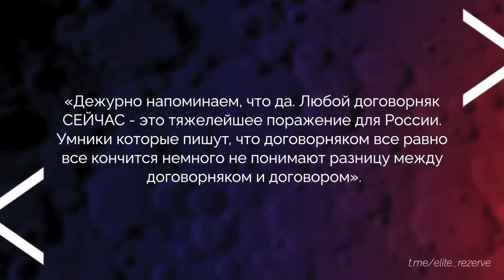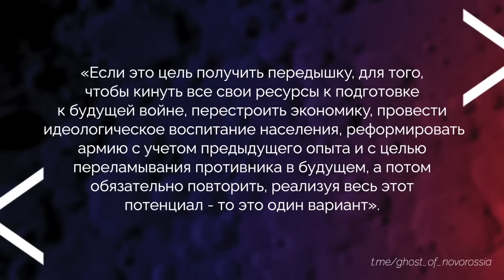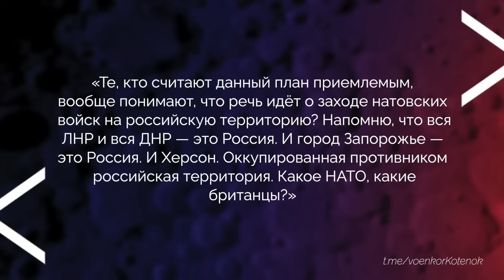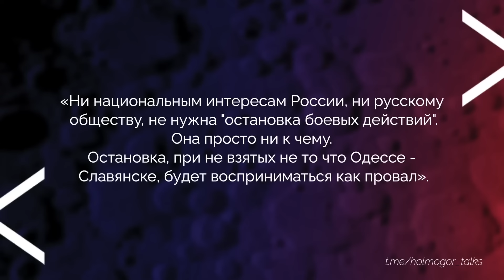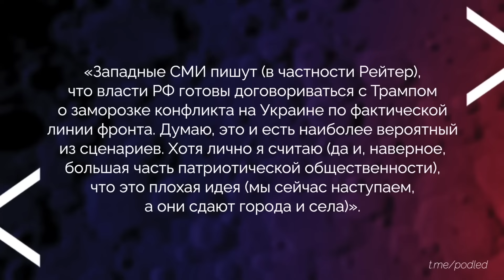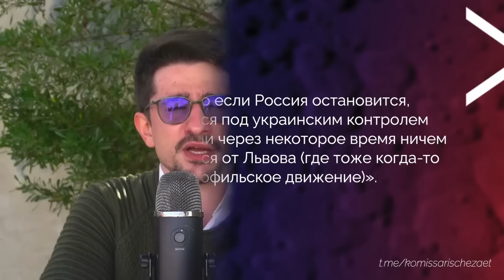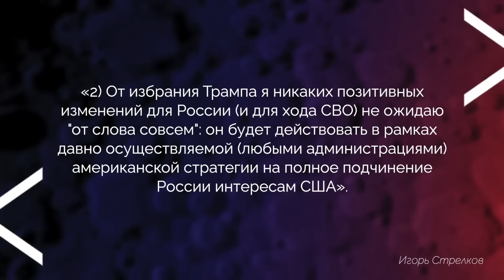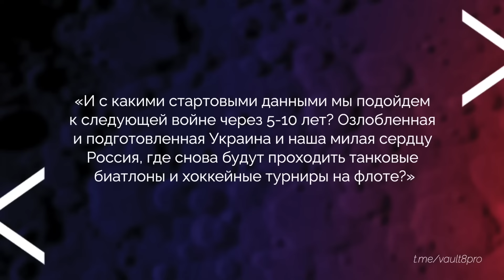🔥НАКІ: Гіркін ЗАМЕТУШИВСЯ у СІЗО! Екстрена ЗАЯВА / Викрито СТРАШНИЙ план Путіна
ВАЖЛИВО! Банку Майкла Накі для зборів на ЗСУ

Договорняк – слово, яке викликає страх з обох боків фронту. Особливо його бояться російські пропагандисти, зокрема воїнкори, побоюючись, що їхня думка залишиться поза увагою, а Кремль просто призначить "перемогою" будь-який зручний результат. Вони не мають сумнівів, що російський диктатор Володимир Путін не враховуватиме інтереси суспільства. Навіть радість від перемоги президента США Дональда Трампа змінюється підозрами: підсумок може бути зовсім не таким, яким його малює російська пропаганда. Замість тріумфу вони все частіше вбачають ризик домовленостей за їхньою спиною. Про це все розповів у новому відео Майкл Накі @MackNack